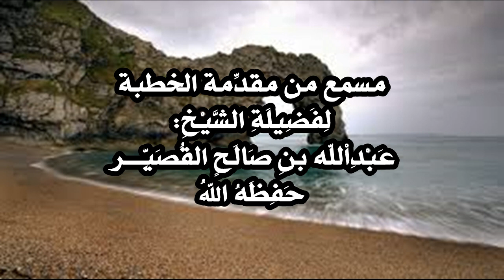مسمع من مقدِّمة الخطبة لِفَضِيلَةِ الشَّيْخِ: عَبْدِاْللّه القُصَيِّـــر -حَفِظَهُ اللهُ